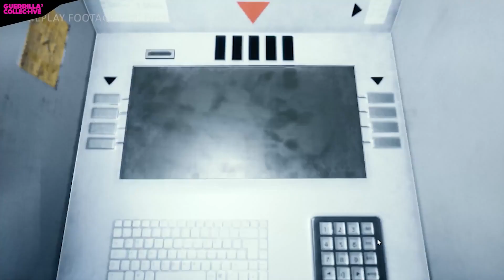Daymare 1994: Sandcastle - Official Gameplay Trailer | Summer of Gaming 2022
Get a look at brand-new gameplay from the prequel to the Resident Evil-inspired third-person survival horror/shooter Daymare: 1998.